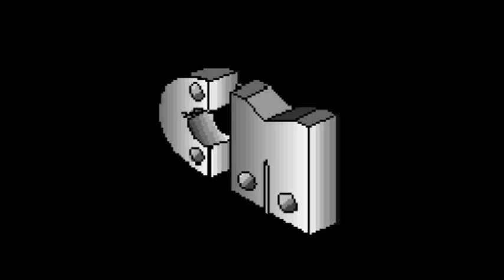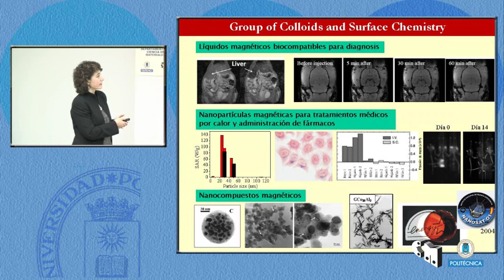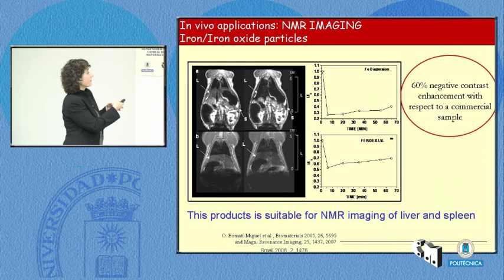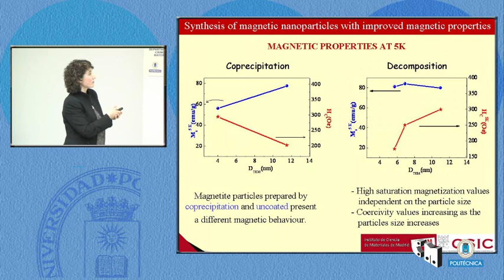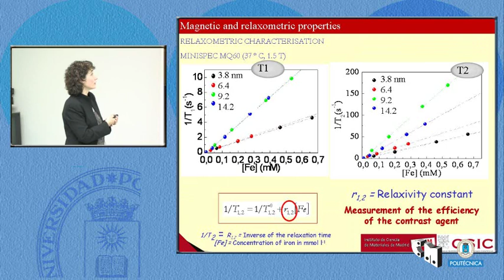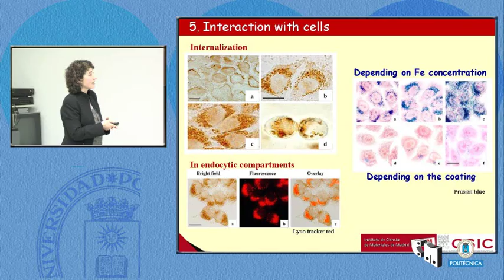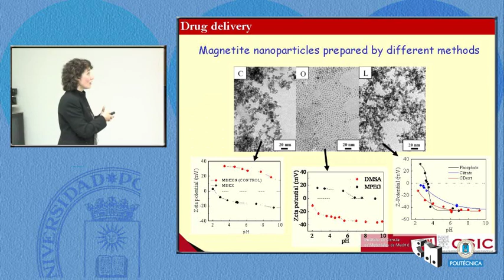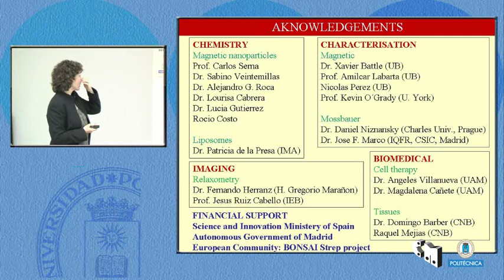SFCM_09_19: SÍNTESIS DE NANOPARTÍCULAS MAGNÉTICAS CON APLICACIONES BIOMÉDICAS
ÚLTIMOS AVANCES EN LA SÍNTESIS DE NANOPARTÍCULAS
MAGNÉTICAS CON APLICACIONES BIOMÉDICAS
MARÍA DEL PUERTO MORALES
INSTITUTO DE CIENCIA DE MATERIALES DE MADRID
CONSEJO SUPERIOR DE INVESTIGACIONES CIENTÍFICAS
LUNES, 12 DE ABRIL DE 2010 A LAS 9:30 H DE LA MAÑANA
LA ASISTENCIA A LOS SEMINARIOS PUEDE RECONOCERSE COMO TRES CRÉDITOS
Para más información contactar con:
PROF. JOSÉ YGNACIO PASTOR, ORGANIZADOR Y COORDINADOR CIENTÍFICO
Departamento de Ciencia de Materiales. Universidad Politécnica de Madrid
ETSI Caminos, Canales y Puertos, Planta --1. C/ Profesor Aranguren, s.n. E--28040--Madrid
El uso de nanopartículas magnéticas en biomedicina es una aproximación con gran potencial en el diagnostico
y tratamiento de diferentes enfermedades [1]. En particular, pequeñas partículas de oxido de hierro se utilizan
ya como agentes de contraste en imágenes de resonancia magnética nuclear para la observación de vasos
sanguíneos, de macrófagos y el seguimiento celular [2]. Una aplicación muy interesante en estudio es el uso
de estas nanopartículas para la detección y tratamiento de lesiones en el cerebro en el caso de enfermedades
neurodegenerativas.
En esta charla se mostrara la síntesis de nanopartículas de magnetita uniformes de diferente tamaño por
descomposición térmica en medio orgánico que permite la obtención de partículas con tamaño y forma
controlada [3]. Estas partículas han mostrado excelentes propiedades magnéticas a pesar de su pequeño
tamaño debido a la alta cristalinidad y la presencia de oleico en la superficie. Las partículas recubiertas de
oleico se han transferido a agua intercambiando el oleico por acido dimercaptosuccinico (DMSA), el cual
confiere a las partículas alta estabilidad en agua a pH 7 y grupos carboxilo libres para conjugar biomoleculas.
Se ha establecido una relación entre el tamaño de partícula, el tamaño de agregado, las propiedades
magnéticas y los valores de relaxividad [4]. Finalmente, se mostrará como las propiedades químicas y
bioquímicas de las partículas afectan a su interacción con células, tejidos y órganos, así como a la
acumulación y eliminación de las nanopartículas en varios órganos.

SEMINARIOS DE FRONTERAS DE LA CIENCIA DE MATERIALES
DEPARTAMENTO DE CIENCIA DE MATERIALES
UNIVERSIDAD POLITÉCNICA DE MADRID

Video Realizado por el Gabinete de Tele-Educación de la Universidad Politécnica de Madrid.